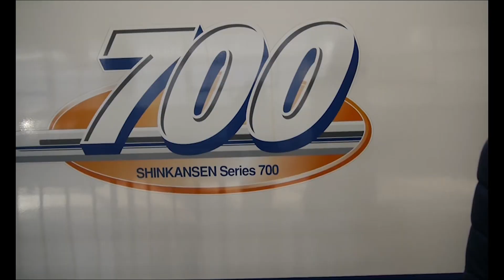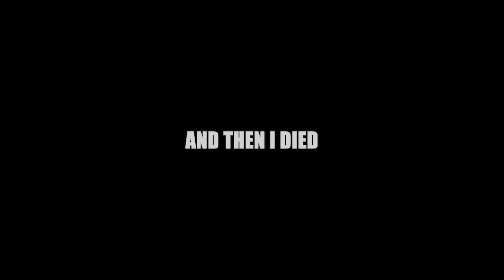UNIVERSAL STUDIOS JAPAN (Osaka) - JAPAN 2016 (archived footage)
The lost footage of Japan.
I recorded a video during my trip to Japan in 2016, but, I forgot to edit it.
So 2023, I found the footage and edited it.
So enjoy, my trip to Universal Studios Japan (USJ)
Located in Osaka.
We ride a bullet train, travel to Osaka, eat Japanese food, suffer, look at cool stuff and play copyrighted music.
Don’t judge too hard, I was 12 years old lmao